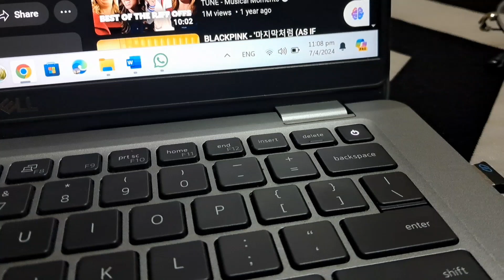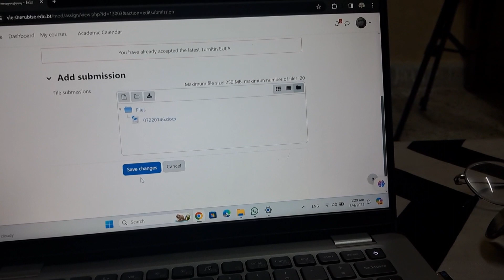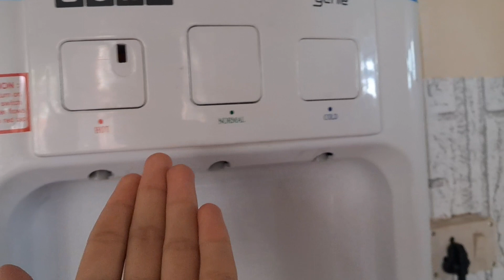Sherubtse College Diary | College Life in Bhutan | Bhutanese Vlogger